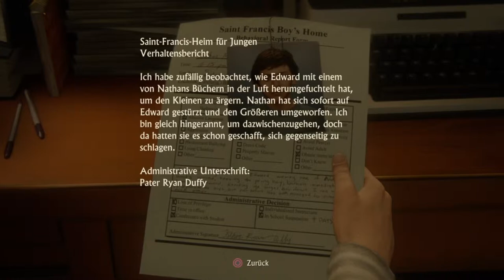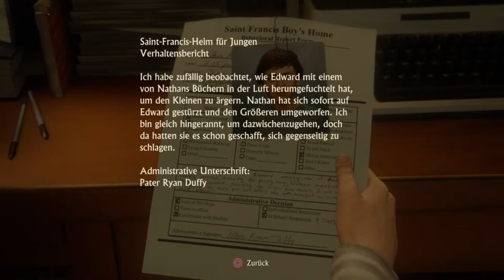#001 Uncharted 4; Der 🔫 Ausbruch